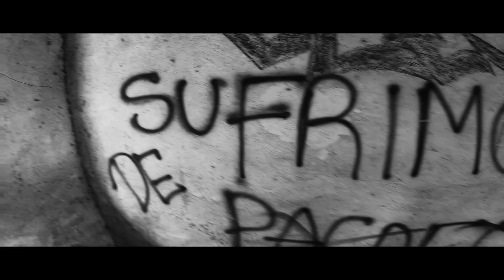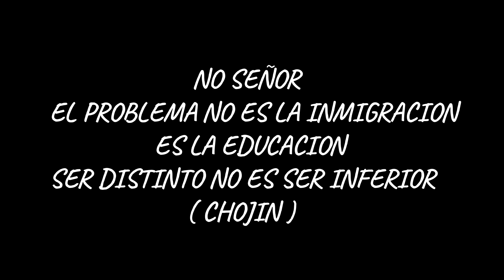JOUSHEMC - MEDECHIL feat MOTTA EMECE & DJ ROPO (video clip) PROD. SmocKing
DESCARGA DISCO CRÓNICAS DE UN RAPERO ⤵️

JOUSHEMC feat MOTTA EMECE & DJ ROPO
MEDECHIL
CHILE Y COLOMBIA
ZONA SECO - MEDELLIN

TRACK PERTENECIENTE AL NUEVO DISCO
CRONICAS DE UN RAPPER.

DEMOSTRANDO UNION ENTRE HERMANOS LATINOS.

SOMOCKING PROD. 2022